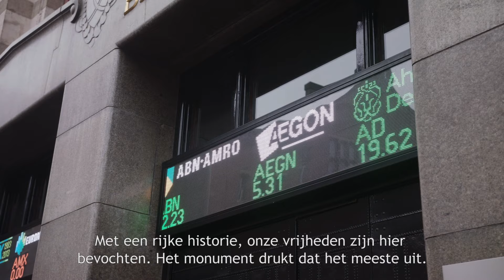Kandidaten video Pieter Heerma #7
Het CDA wil familie en gezin weer centraal stellen!